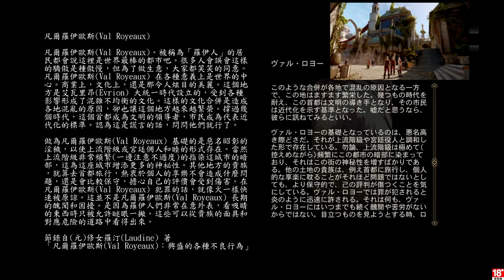千鳥の「闇龍紀元：異端審判」EP.38 (中文字幕)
前往凡爾羅伊歐斯
工作清單：
殘存的威脅
正義的代言者

固定開台時間 每周五、六、日 23:00 - 25:00